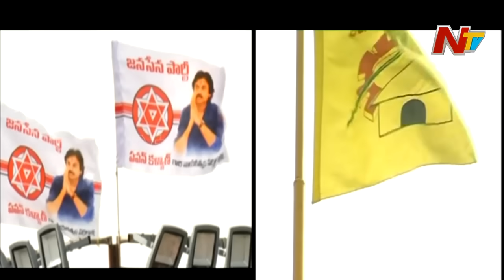సంక్షోభంలో టీడీపీ.? పార్టీని నడిపించేదెవరు.? నాయకత్వ సమస్య ఎందుకు.? l Chairman's Desk l NTV